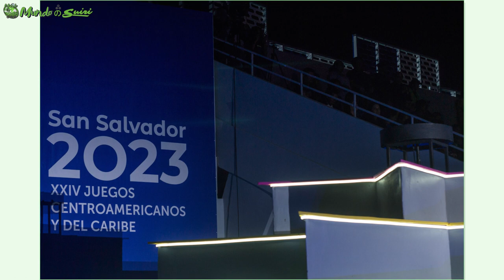Deportes: Fotos de Inauguración Juegos CentroAmérica y Caribe San Salvador 2023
Inauguración de Juegos Centroaméricanos y del Caribe 2023

Debí poner más canciones.

Licencia de Producción de Pares (Versión legible por humanas)

 - Atribución, Compartir bajo la Misma Licencia, No Capitalista
mundosuiri.info/licencia-de-produccion-de-pares/

Estadio Nacional Jorge "Mágico" González
49 Av. Sur y 4a Calle Poniente, San Salvador, San Salvador, El Salvador
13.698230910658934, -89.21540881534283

Nota aclaratoria: Suiri: "Mi abuelo materno era militar, nunca vivo, medio sobrevivió".